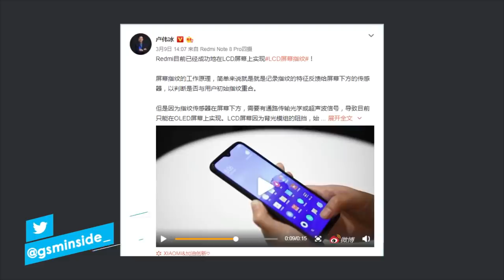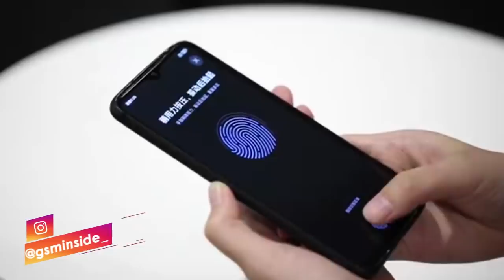KEREN!!! | Redmi Berhasil Mengimplementasikan Pembaca Sidik Jari Pada Layar LCD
Sejauh ini, teknologi pemindai sidik jari dalam layar
hanya tersedia pada ponsel dengan panel OLED. General Manager Redmi, Lu Weibing telah mengkonfirmasi memlaui akun sosial medianya bahwa Redmi telah berhasil mengimplementasikan tampilan sensor sidik jari pada layar LCD. Tampaknya ponsel Redmi kelas atas dengan layar LCD yang tiba dalam waktu dekat akan dilengkapi dengan teknologi baru ini.
Temukan Ponsel terbaik dengan harga terbaik disini